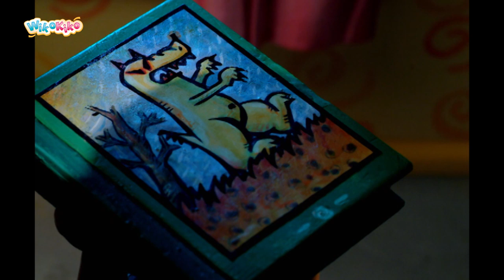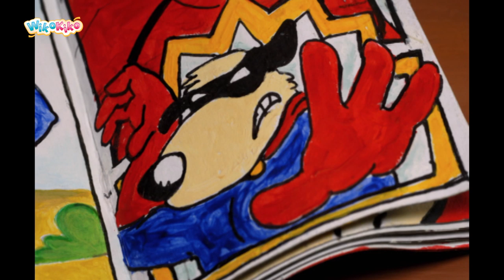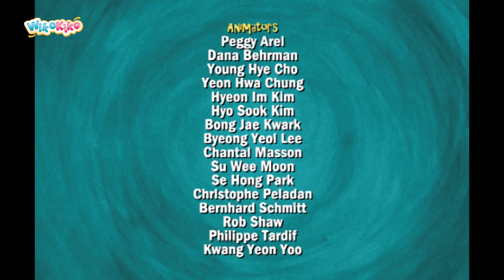Dragon: Extra Long Episode 2 | WikoKiko Kids TV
The little dragon Dragon is curious, always on the move and very
helpful. He takes things as they come and every day is a new adventure for him. It does not matter if he finds a big gray cat, if he is making a carnival costume or if he celebrates Christmas, Dragon's friendly-naive and direct nature shows us the world in a new wonderful light.